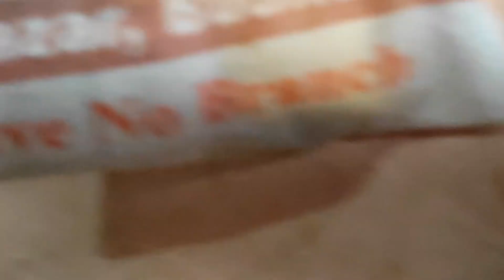🌹आज ये काम कर ही लिया💁‍♀️बहुत दिनों से सोच रहे थे हम🤔 ||Ritu babli vlogs